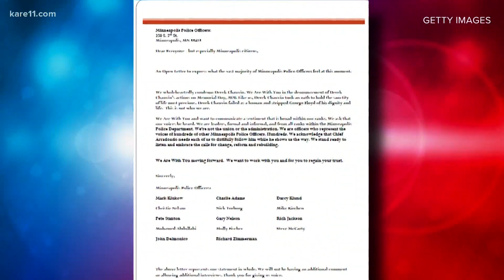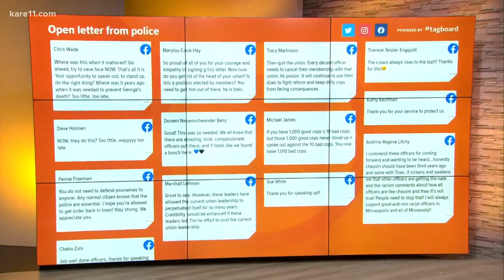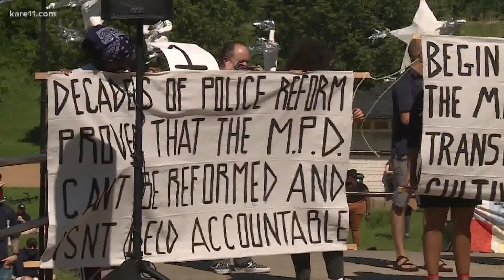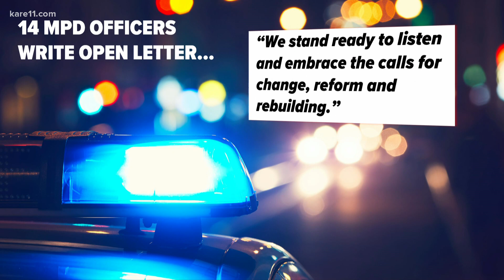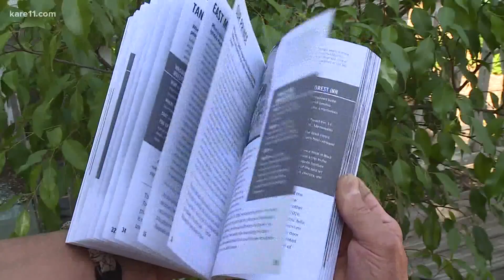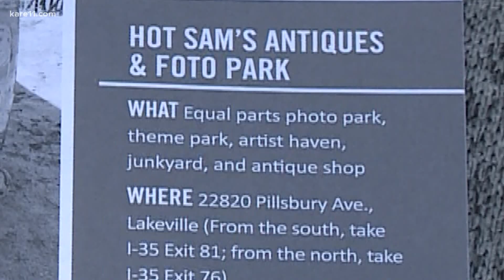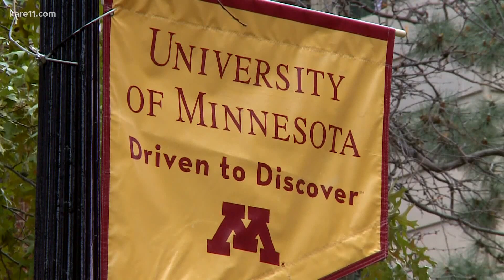Morning news headlines | June 12, 2020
The early morning news and weather headlines for Minneapolis, St. Paul and beyond on Friday, June 12, 2020 from KARE 11 Sunrise.